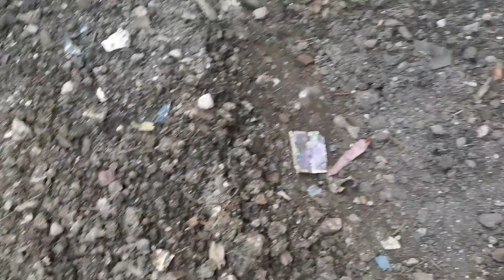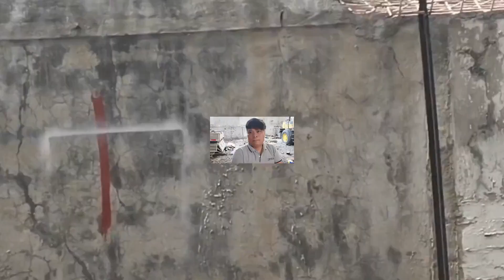Manok na Pinaupuan sa asin | YABAGIZ VLOGS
Bagong luto na kagaya ng Pinikpikan. Upgraded na ang Garden natin mga Kabagiz